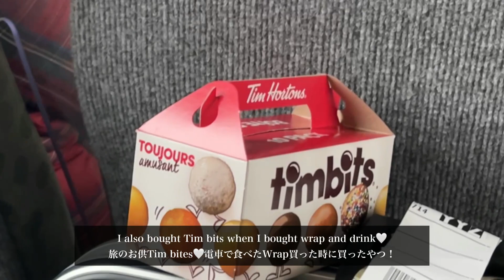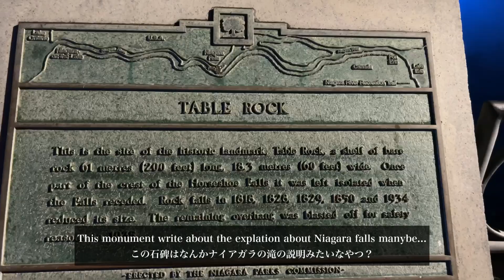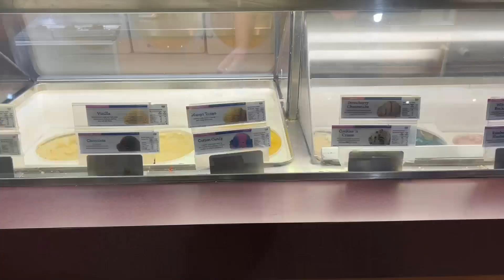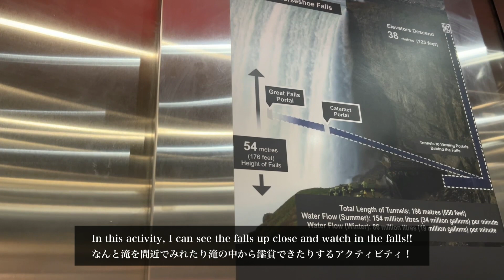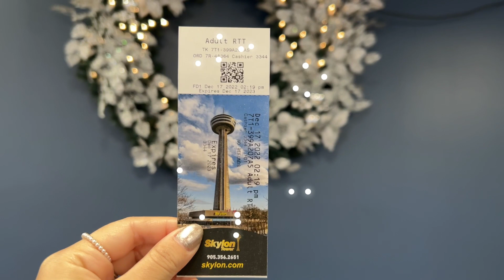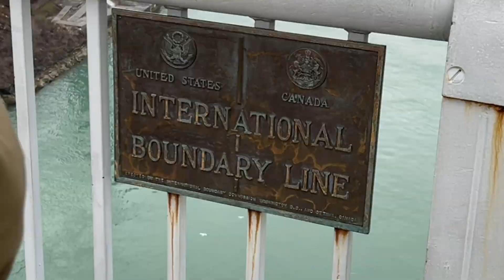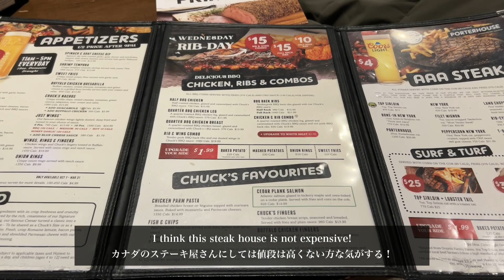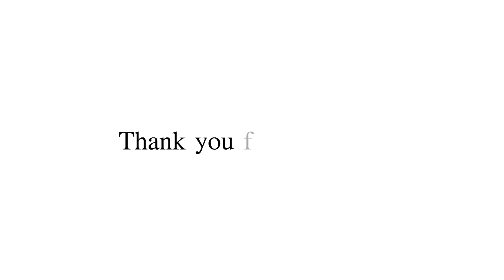【旅行Vlog】ついに念願のナイアガラの滝！いろんなアクティビティもして大満喫✌🏻弾丸でアメリカ入国🇺🇸おいしいものもいっぱい食べた🤍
ついにトロント＆ナイアガラの滝旅行Part 2！ナイアガラの滝がただただ迫力も、音も全部すごくて、いっぱい滝の動画あります😅動画で伝わるかわからんけどほんとにすごいから全人類行くべき！ただ上から見るだけじゃなくて横から見れたり、歴史を学べる博物館もあったり楽しめるよ〜今回はオフシーズンやったからなかったけど、遊覧船とかジップラインもあるからめちゃおもしろそう✨パスポートとビザと＄1さえあればアメリカしかもニューヨーク州にも行けちゃうよ✌🏻